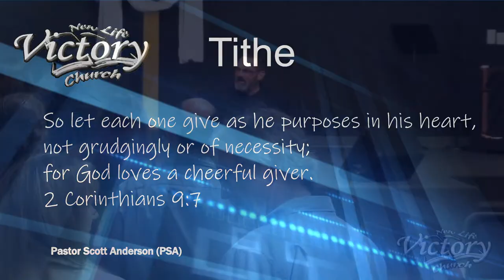Pastor Scott Anderson: Spiritual Eyes 4/17/24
New Life Victory Church, Sunday Morning, Pastor Scott Anderson 4/17/24

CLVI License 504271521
New Life Victory Church (NLVC)
2775 S. 26th Street (Church location)
2845 S. 26th Street (Admin Ofﬁces)